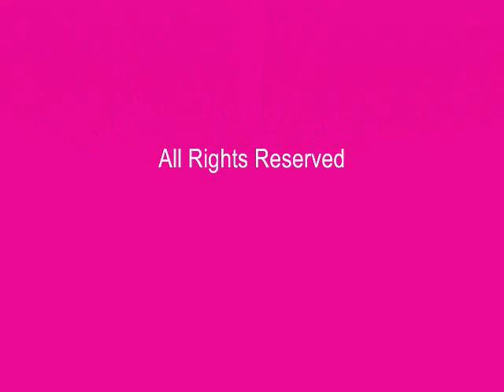Rose Levine Sings New York!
From The Arts Project Of Cherry Grove Show: "I Love New York!"